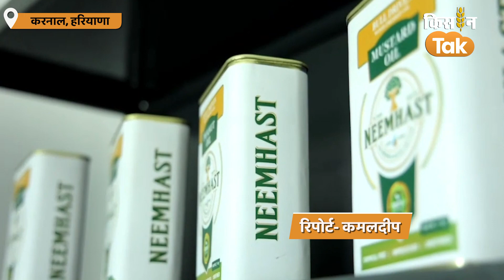Heera Badal Bull: कड़ी मेहनत कर तेल निकाल रहे ये बैल, जानें विदेशों में क्यों हैं धूम | Kisan Tak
किसान तक आपको बैलों से बिजली बनना और सिंचाई की वीडियो दिखा चुका है. आज हम आपको करनाल के दो देसी बैल हीरा और बादल से मिलवाते हैं. जो अपने मालिक को खूब मुनाफा दिलवा रहे हैं. दरअसल करनाल जिले के खानपुर गांव के रहने वाले पुष्पेंद्र कुमार ने कुछ अलग कर दिखाया है. उन्होंने करीब 2 साल पहले पुश्तैनी गांव  में अपनी जमीन पर देसी कोल्हू से तेल बनाने का काम शुरू किया. ताकि लोगों के स्वास्थ्य को बेहतर बनाने में मदद की जा सके. इसके लिए उन्होंने किसी आधुनिक मशीन का इस्तेमाल नहीं किया, बल्कि दो देसी बैल हीरा और बादल की मदद ली. ये दोनों बैल दिन रात कड़ी मेहनत कर सरसों, नारियल, मूंगफली, तिलहन और अलसी का तेल निकालते हैं.

credits-
producer
editor